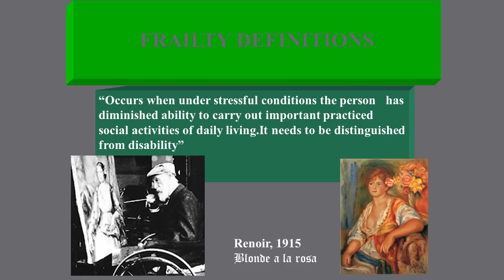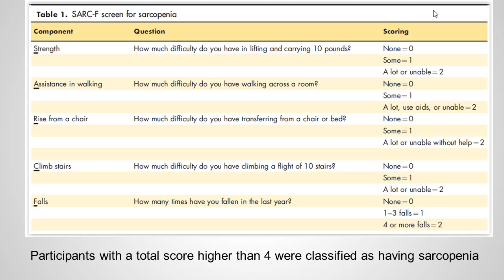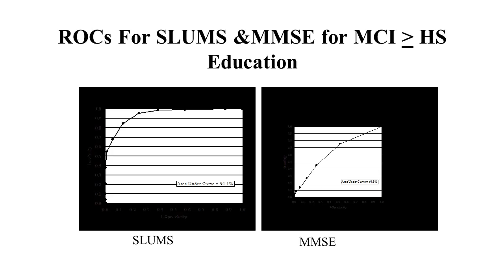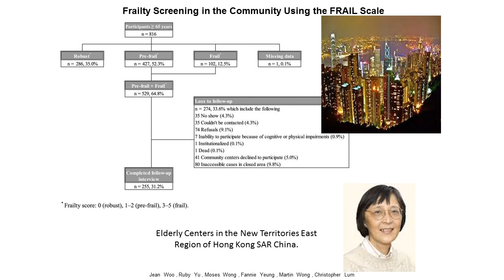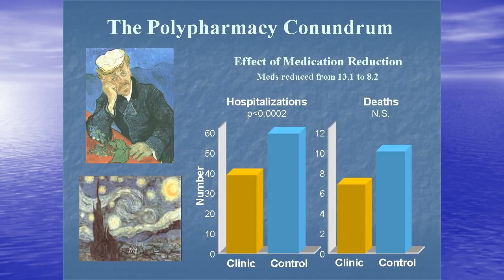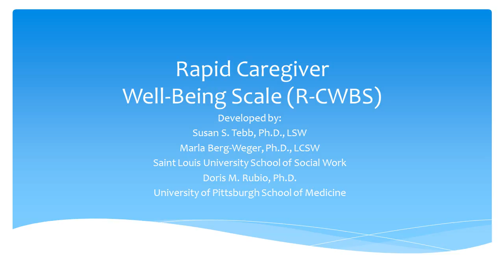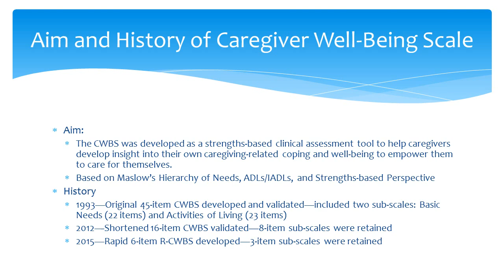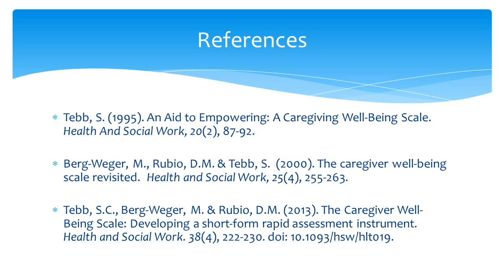Geriatric Comprehensive Assessment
Recorded PowerPoint presentation created by Dr. John E. Morley and Marla Berg-Weger, PhD at Saint Louis University Division of Geriatrics and the Gateway Geriatric Education Center.

This project is supported by the Health Resources and Services Administration (HRSA) of the U.S. Department of Health and Human Services (HHS) under grant number U1QHP28716 Geriatrics Workforce Enhancement Program for $843,079.  This information or content and conclusions are those of the author and should not be construed as the official position or policy of, nor should any endorsements be inferred by HRSA, HHS, or the U.S. Government.

Este proyecto es apoyado por la Administración de Recursos y Servicios de Salud ( HRSA ) del Departamento de Salud y Servicios Humanos (HHS) de Estados Unidos bajo el número de concesión Programa de Mejoramiento de la Fuerza Laboral U1QHP28716 Geriatría de 843.079 dólares . Esta información o contenido y las conclusiones son las del autor y no deben interpretarse como la posición o la política del funcionario , ni debe inferirse cualquier endoso por HRSA , el HHS , o del Gobierno de Estados Unidos.